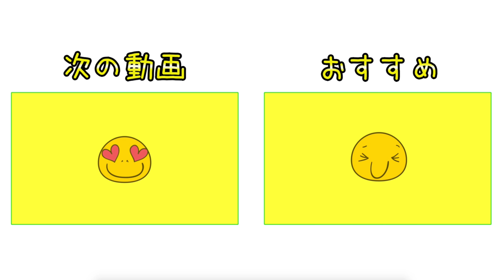ついに200y飛んだ！源は〇〇〇パワー！？【モーニング娘。えりぽんとラウンド#7】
第一戦 船カン会場 限定10組！残りわずかです！

第二戦 太平洋クラブ市原会場 受付開始！

えりぽんこと モーニング娘。の生田衣梨奈さんが登場です！
ゆっこちゃんとゆきりんと3人で18ホールラウンドしました！